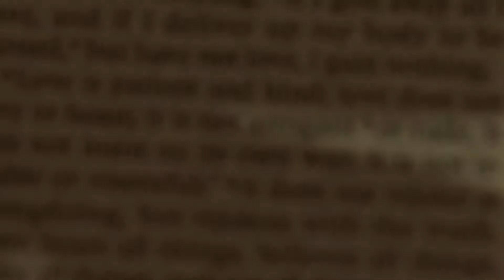JM and Steph SDE | The Film Clutter Story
Here's the same day edit of JM, a car enthusiast married Steph, a Physician. Let's witness how story evolved. Cheers to newly married couple!